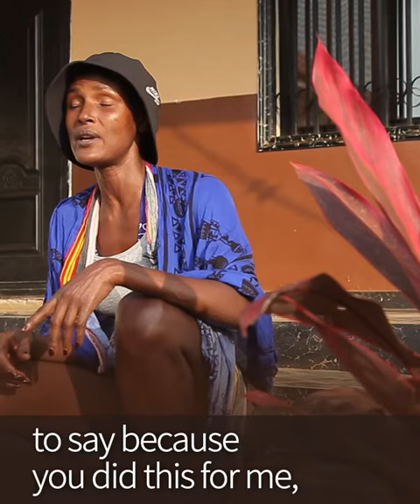I will fight for others | Waris Dirie Interview | Sunhak Peace Prize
What is the most valuable work that you are doing? Tell us in your comments.

Waris Dirie, world-class model and human rights activist for the eradication of female genital mutilation (FGM), shares her promise to continue her fight against FGM and provide education for girls.

“(FGM is) The worst crime you could bring to the human being. And so, to say I am going to fight for this little girl, to say because you did this for me, I will fight for others. That is great.

I am going to be a doctor, teacher, and lawyer so I can fight for girls. Because I’m teaching them and giving them education. So they can be whatever they want to be. This is great. This is the best.“

Waris Dirie
Human Rights Activist for the Eradication of FGM
2019 Sunhak Peace Prize Laureate